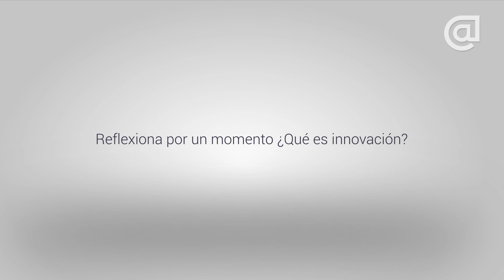La innovación tiene que ser vista como un proceso social